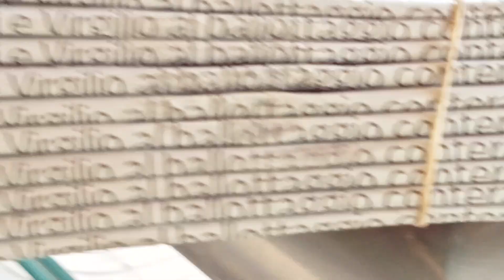Aldo .eutanasia o un addio all Amore ??? a Cremona